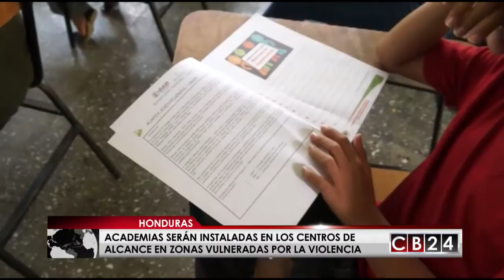Microsoft instalará academias en zonas vulnerables de Honduras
COMO PARTE DE UNA ESTRATEGIA PARA HACERLE FRENTE A LOS ALTOS ÍNDICES DE VIOLENCIA EN HONDURAS, EMPRESAS ESPECIALIZADAS EN TECNOLOGÍA JUNTO A ORGANISMOS DE COOPERACIÓN Y DEL GOBIERNO IMPULSAN LAS DENOMINADAS ACADEMIAS MICROSOFT, UN PROYECTO QUE BUSCA, A TRAVÉS DE LA EDUCACIÓN, IMPACTAR A JÓVENES QUE VIVEN EN ZONAS DE RIESGO.